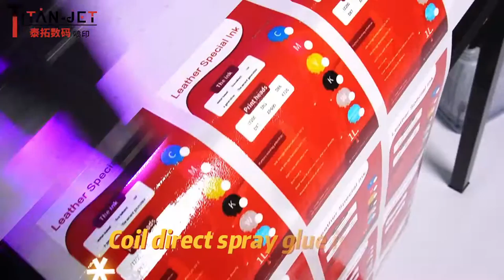A3 UV Dtf Printer Crystal Label Cold Transfer Sticker Printing Machine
Multi-Function UV Printing Machine Color UV Printer Inkjet with Epson 3200U1 Print Head